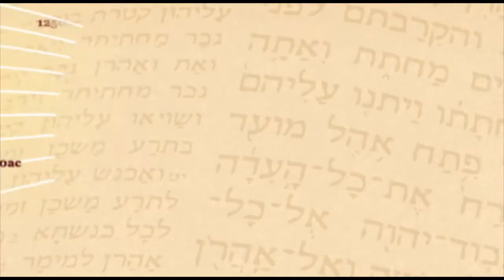História Sagrada 76 -- A reconstrução das muralhas de Jerusalém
Salve Maria! No programa de hoje Neemias conclui a reconstrução das muralhas de Jerusalém. Mesmo tendo passado por várias provações, Neemias segue uma conduta de vigilância e propõe guarda de nossas próprias muralhas espirituais.